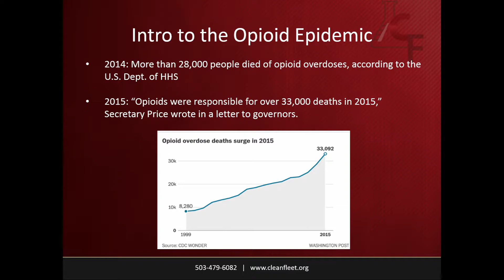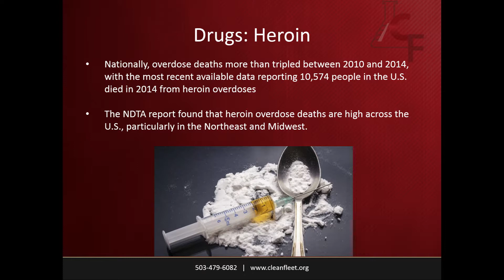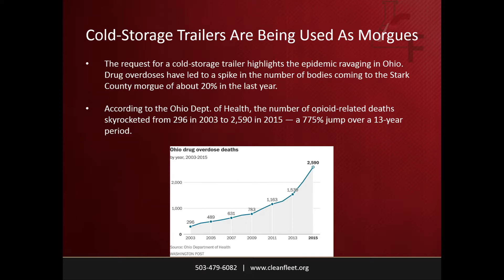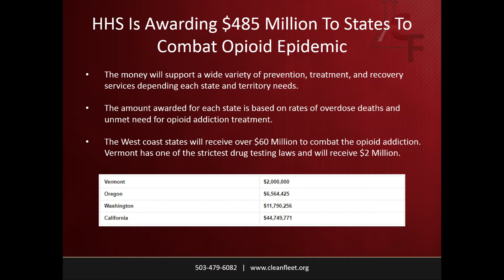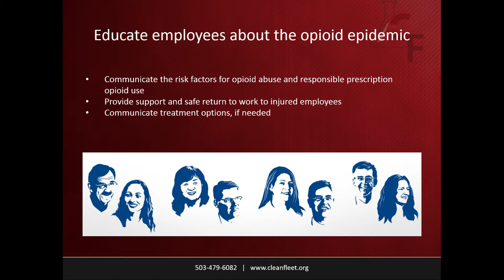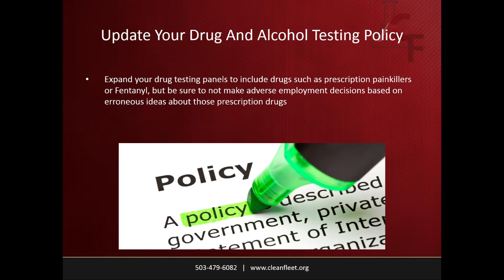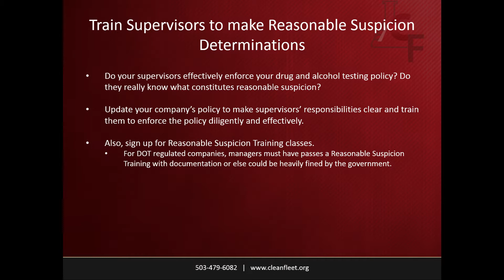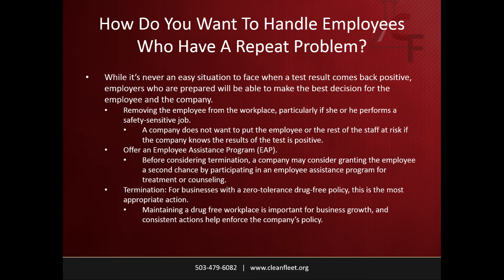Webinar: How Employers can protect themselves from the Opioid Epidemic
According to the U.S. Department of Health and Human Services, more than 28,000 people died of opioid overdoses in 2014. That is more than any past year. The Center for Disease Control (CDC) reports that between 2013 and 2014 there was an 80% increase in overdose deaths attributed to synthetic opioids, such as fentanyl.

The American Society of Addictive Medicine found that, in 2015, 2 million adult Americans had a substance use disorder involving prescription opioids. The U.S. is in the middle of an opioid epidemic - learn how employers can protect themselves.